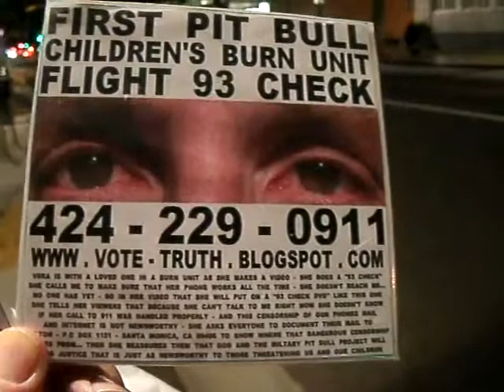DN2 2013F12 2LOOKFORMELTONPAGEDJANUARY2013INYOURBETTERCONVENTS51MB 27 zps7e1241e4